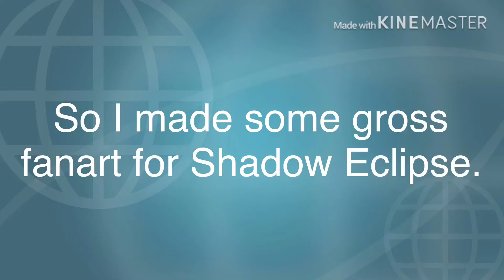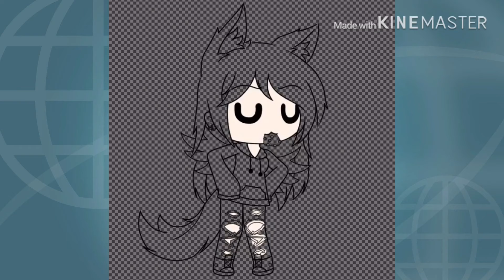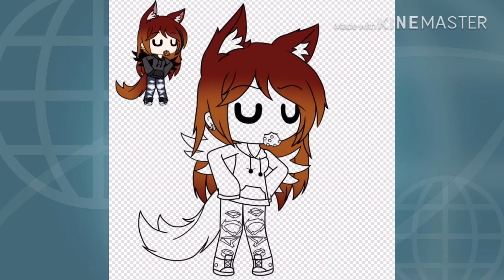ShadowEclipsefanart - Moonshine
Lol it’s gross and I was too lazy to merge down so I have upwards of fifty layers. This edit looks lazy so yeah.